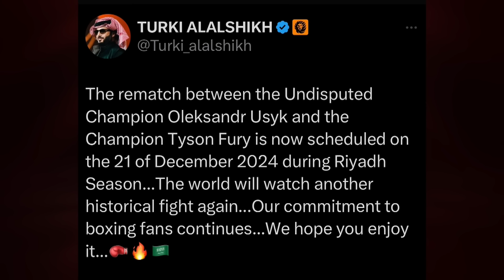WE HAVE A DATE FOR USYK/FURY 2 PLUS IS CANELO WALKING AWAY FROM THE IBF AND TOWARDS TURKI ALALSHIKH?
The highly anticipated rematch between Oleksandr Usyk and Tyson Fury is confirmed for December 21st in Saudi Arabia.
Experts analyze the adjustments both fighters need to make. Meanwhile, Canelo Alvarez might drop his IBF title to pursue a super fight with Terence Crawford. Is this the right move for Canelo? Plus, a new five-on-five promoter format could revolutionize boxing!

00:00 ProBoxTV Intro
00:34 The Usyk vs. Fury rematch is set for Dec. 21st in Saudi Arabia
07:37 Canelo walks away from the IBF belt
14:26 Which 5 vs. 5 fight is the most interesting?
20:41 Should boxing embrace the 5 vs. 5 model?